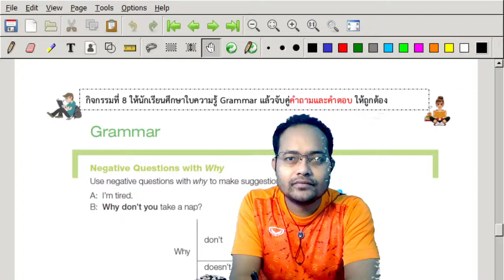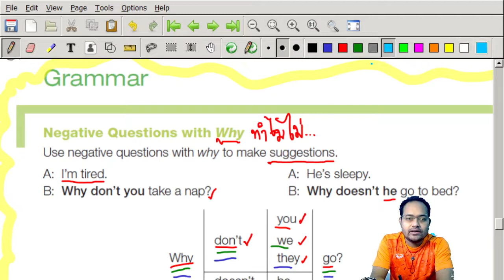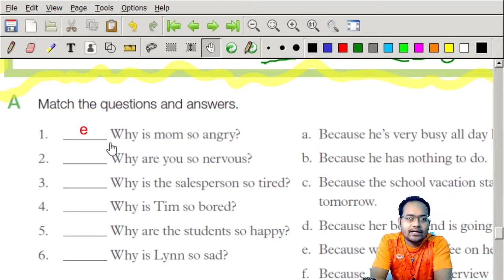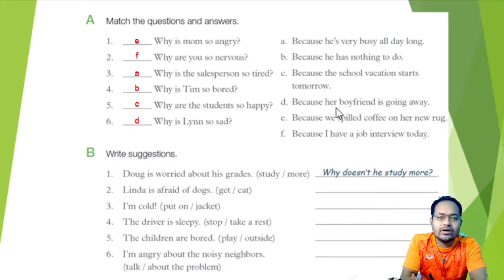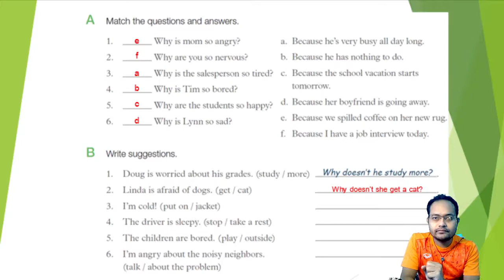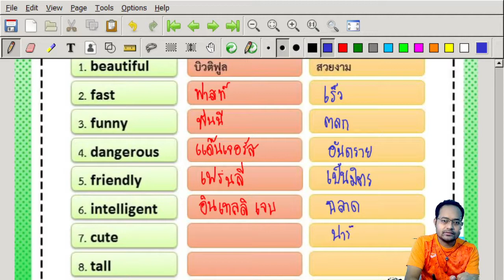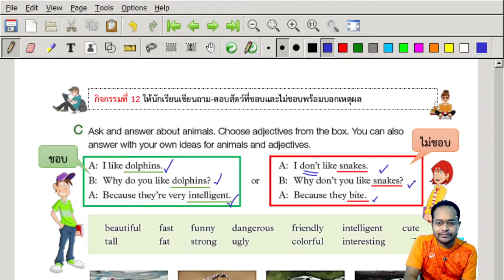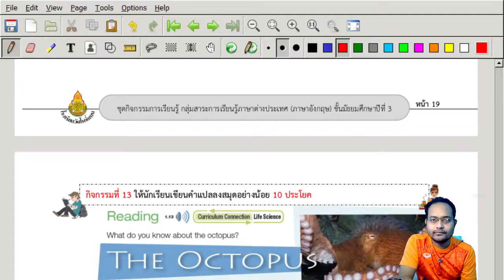New World 3 Unit 2 Don't Worry! Be Happy! Part 4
จากหนังสือเรียน New World ชั้น ม.3 หน้า 11 - 12
เฉลย กิจกรรมที่ 8 - 12 เพื่อทบทวนเนื้อหาและตรวจคำตอบกิจกรรม